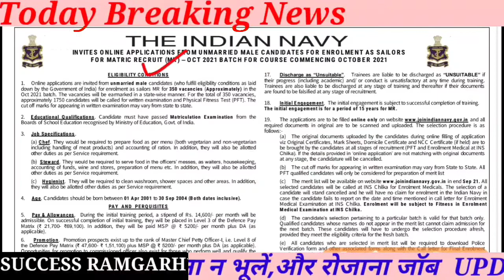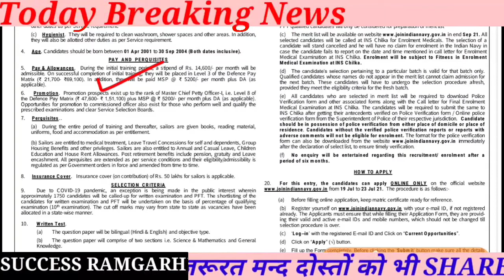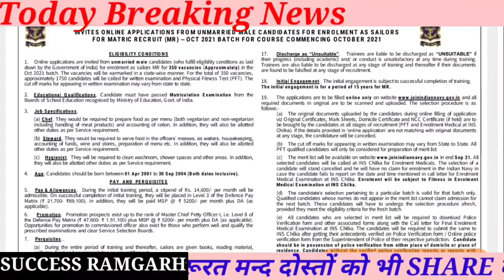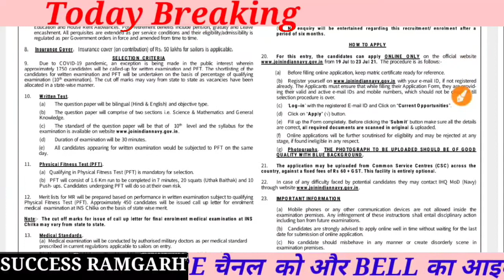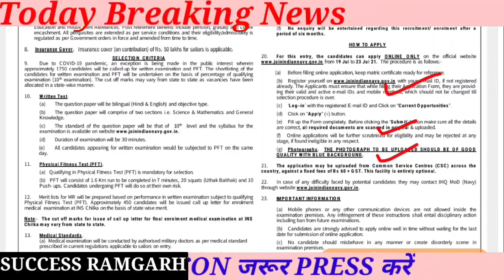Indian Navy Sailors - MR New Recruitment || The Indian Navy Sailors New Vacancy || Navy New Job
Indian Navy Sailors - MR New Recruitment The Indian Navy Sailors New Vacancy Navy New Job success_ramgarh navy vacancy